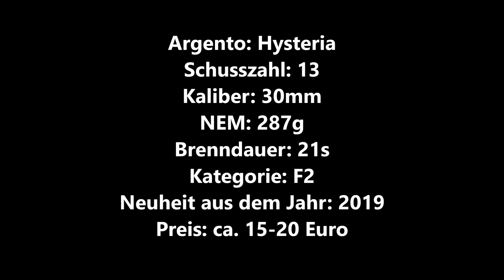Argento Hysteria I 13 Schuss 30mm Kaliber I Super Crackling.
Hersteller:

Funke Fireworks China Ltd.

Importeur:

Argento GmbH
Hauptstraße 28
15806 Zossen
Deutschland